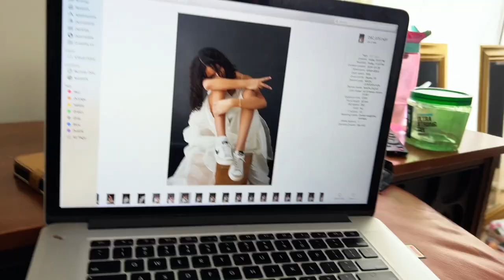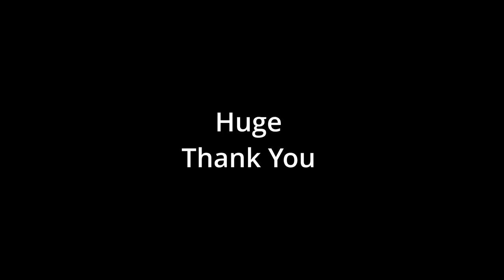Art Project Drama: modelling with my 8 sisters goes awry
I get my eight sisters to model for reference photos for my biggest art project ever.

I've been an artist for 10 years and this is the first time I've actually created a series. But this is far more exciting than anything I could have imagined. My 8 sisters have agreed to a project that see beyond their social mask, and addresses the core of who they are. Of course dealing with such vulnerability is bound to stir up some drama. Indeed this was more than we bargained for.